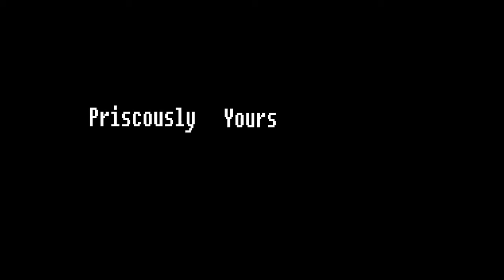DIY D R A W I N G I The Badly Heavy Elephant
Hello !
10 mins is what you need to get an elephant at your place ! Check that out !
Tell me if you like drawing elephants or other animals ?
If you have ever drawn elephants ? If so, in less or more than 10 mins ?

Bonjour !
10 min c'est le temps dont vous avez besoin pour avoir un éléphant à la maison. Je vous invite à regarder la vidéo !
Dites-moi si vous aimez dessiner des éléphants ou d'autres animaux ?
Avez-vous déjà dessiné des éléphants ? Si oui, en +/- 10 min ?

Bonne journée :)